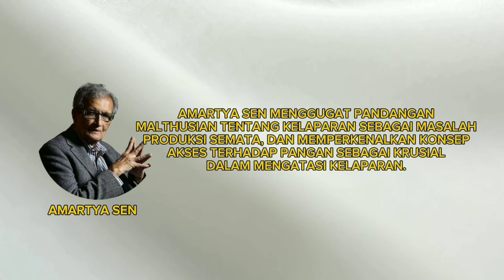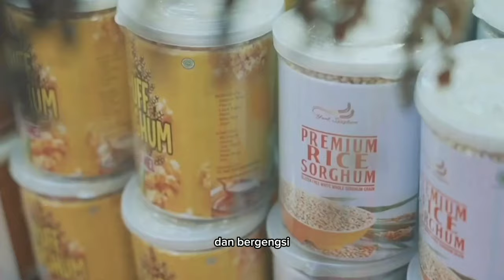MENYOAL KETAHANAN PANGAN DITENGAH ANCAMAN KRISIS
Temukan keberagaman dan potensi luar biasa pangan lokal Indonesia dalam perjalanan menuju ketahanan pangan yang kokoh.

Dalam video ini, kita akan membahas pentingnya diversifikasi pangan dan teknik pertanian berkelanjutan untuk menciptakan masa depan pangan yang sehat dan berkelanjutan.

Mari bersama mendukung pangan lokal!